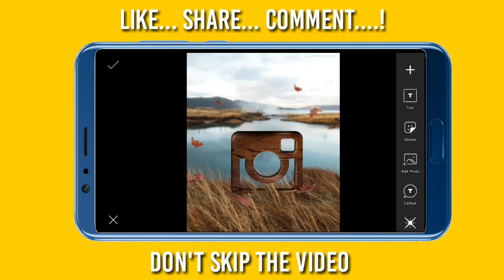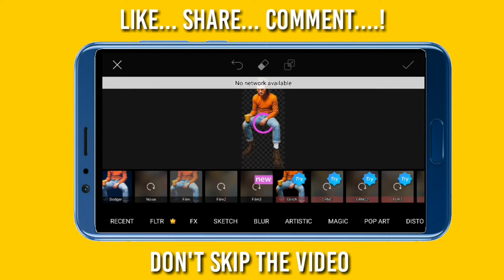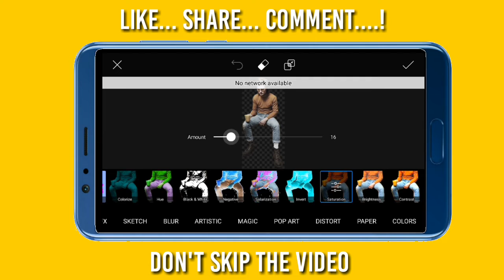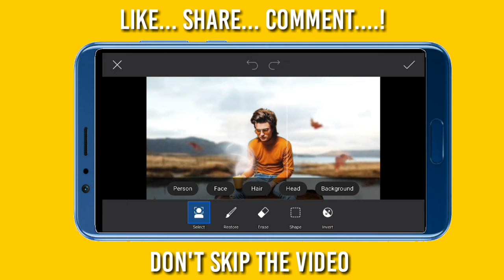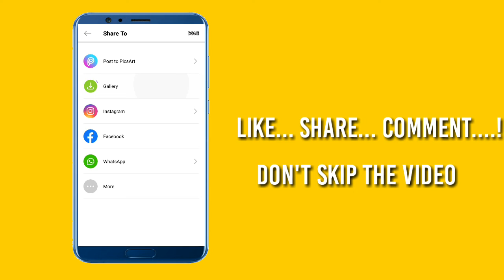How to edit instaboy image PicsArt | PicsArt Tutorial | King Effects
How to edit this image PicsArt | PicsArt Tutorial | King Effects

HI FRIENDS,

This video is explain about the how to edit the image in PicsArt.

With coffee Cup

NOTE: All Content used is copyright to KING EFFECTS. Use or commercial Display or Editing of the content without Proper Authorization is not Allowed.

📌.DAILY VIDEO UPLOADED 👍